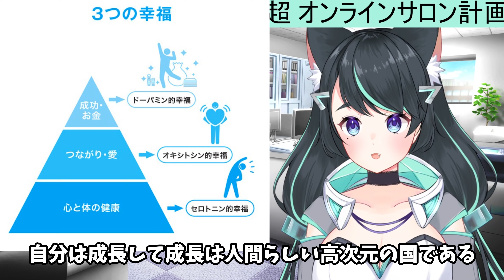動画の訂正とお詫び。今後の活動オンライン部活動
要約: 株主報告会が急遽開催されることになりました。銘柄スナイパーシリーズの動画でのミスについて訂正とお詫びをするためです。チャンネルは注目を集め、メンバーシップも拡大して成功しています。将来的にはメンバーシップを活用し、知識共有や経済圏の形成を目指し、さらなる活動や成長を促進したいと考えています。

株主報告会が急遽開催されることになった。銘柄スナイパーシリーズの動画において、誤ったスライドが混在していたため、訂正とお詫びが必要となった。
銘柄スナイパーは勝率を極限まで上げることを目指しており、高評価をいただいているが、修正コンテンツを投稿することになった。
チャンネルは評価され、注目を集めるようになった。視聴者は経済的自由、健康、人間関係の幸福を重視しており、投資の新たな挑戦をする人が多い。
お金の話に対する日本社会の洗脳が存在し、お金や価値を共有するコミュニティが必要だと感じている。
未来のビジョンとして、メンバーシップを活用し、知識共有や経済圏としての機能を目指す。メンバー同士の連携を強化し、人を巻き込むことで成長を促進したいと考えている。
出版やテレビ出演など、さらなる活動を展開したいという意欲を持っている。

現在メンバー(スポンサー)になってくれる方募集中です！